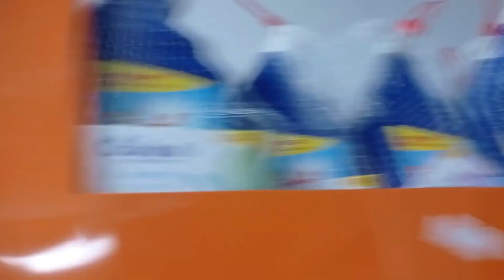today corrent challange😀